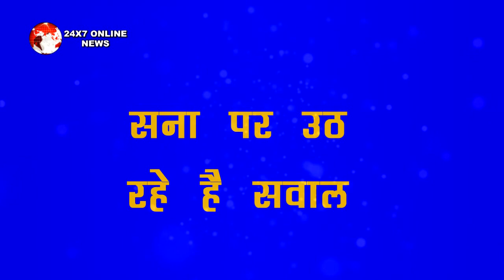MSK || सना पर उठते सवालों को देखते हुए SID देंगे सना को सरप्राइज़ एंट्री, करेगा सबकी बोलती बंद